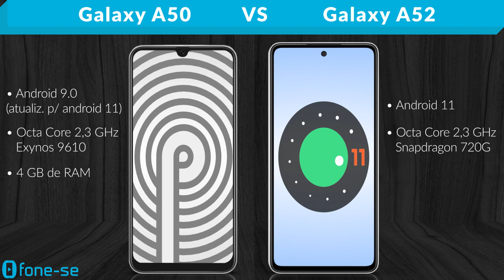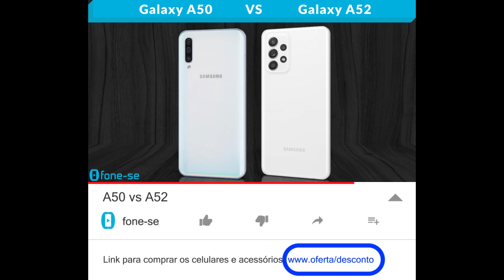A50 vs A52 (Comparativo)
A50 também com atualização para Android 11. Confira a ficha técnica do Samsung Galaxy A50 e do Samsung Galaxy A52, uma comparação de tamanho exclusiva (3D), e muito mais.

Links para comprar:

(A52 4G)

Pergunta:
O A50 foi bastante vendido em 2019. Vocês conhecem alguém que ainda usa o aparelho? Quem?